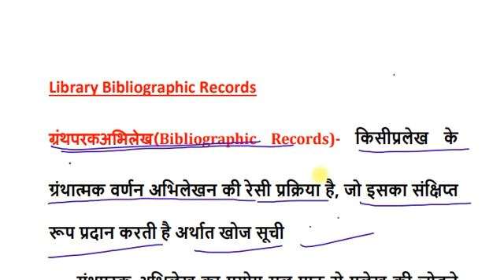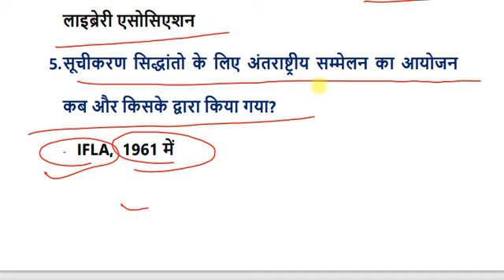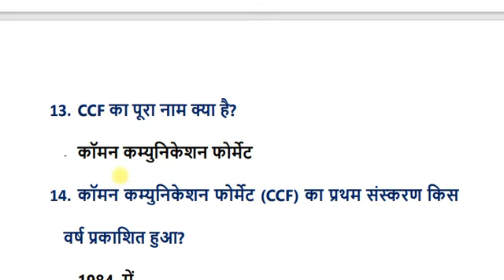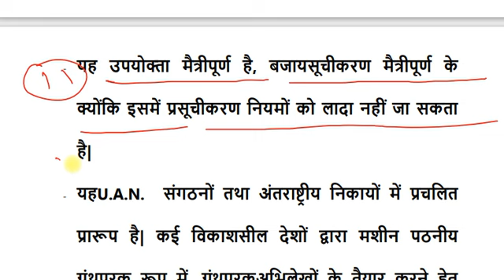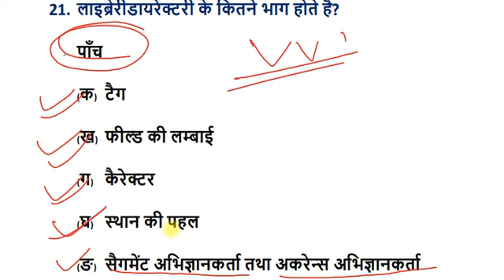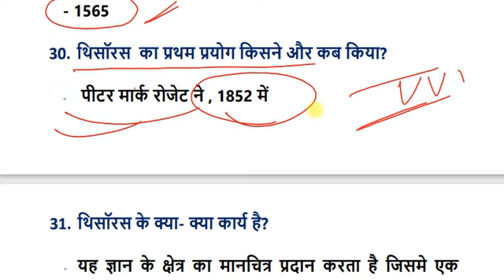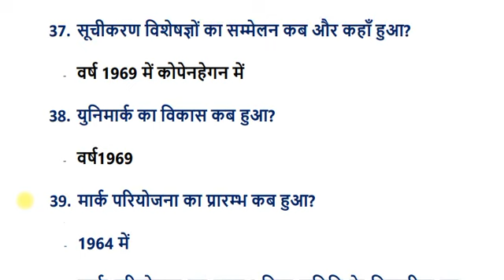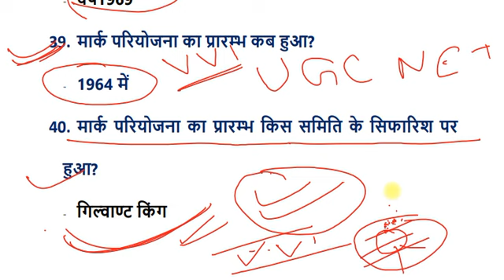Library Bibliographic Records पुस्तकालय ग्रंथपरक अभिलेख By umesh Singh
Hello Students,
This video is about Library Bibliographic Records for the purpose of preparing Bihar Librarian Eligibility Test/BLET/ RSMSSB Grade 3, RPSC Gr 2, KVS/NVS/DSSSB, NET/SLET and other library professional exams etc. If you are preparing for competitive exam or want to do it then it will be useful for you.
Regards
Umesh Singh